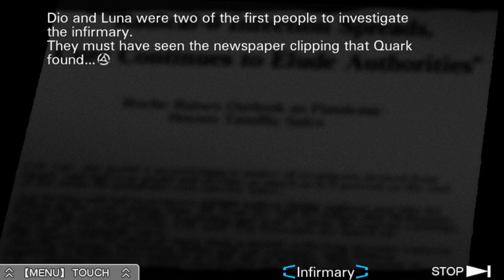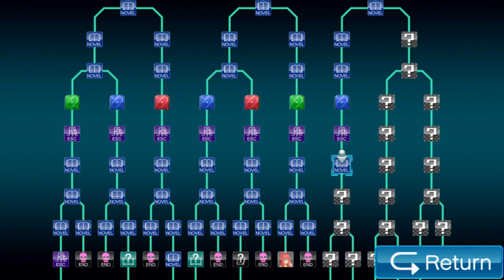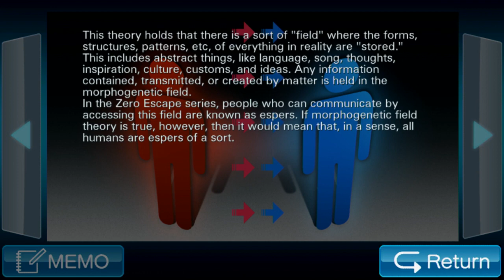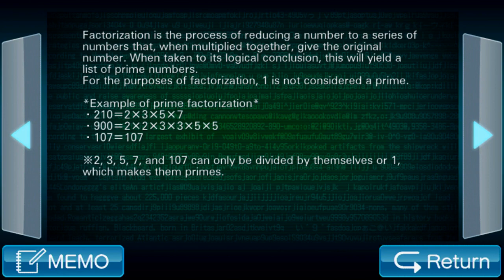Let's Play Virtue's Last Reward Ep.48 Ice Cold Alice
It all seems like what we usually do at this point in the story. and then something seems a bit off.